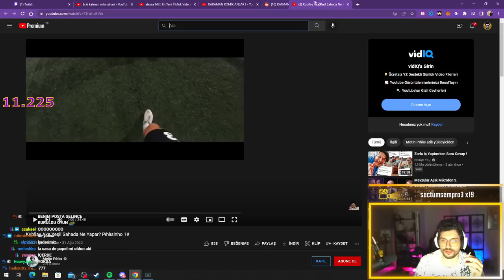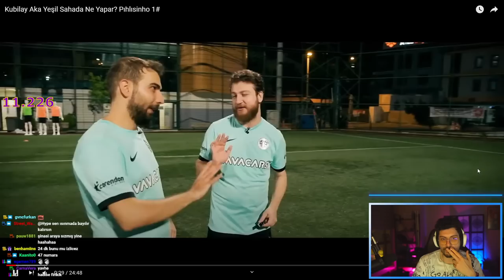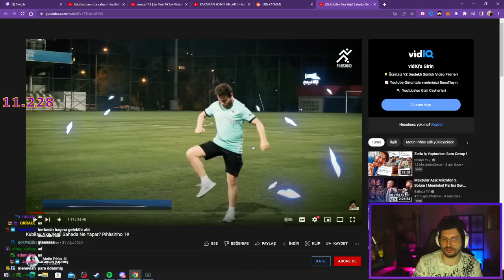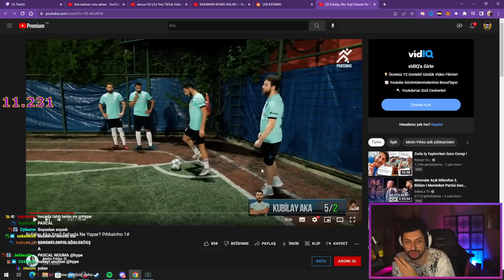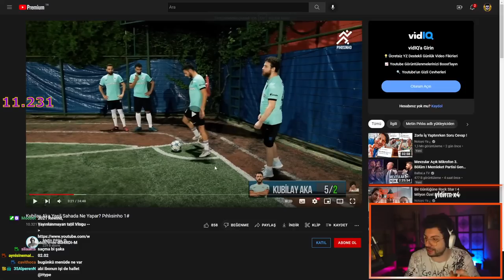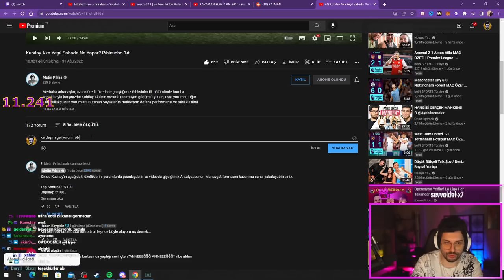HYPE | Metin Pıhlıs ''Kubilay Aka Yeşil Sahada Ne Yapar? Pıhlısinho 1#'' VİDEOSUNU İZLİYOR!